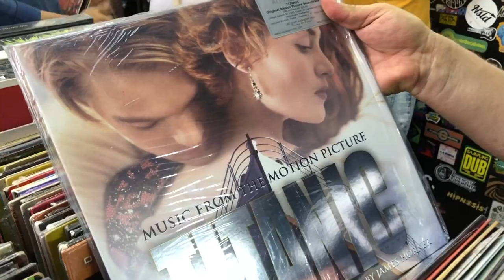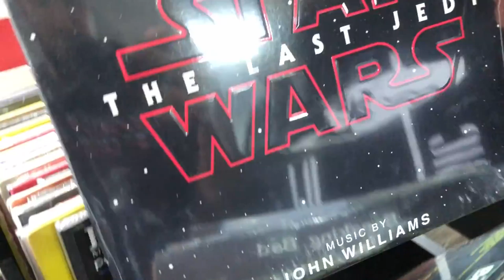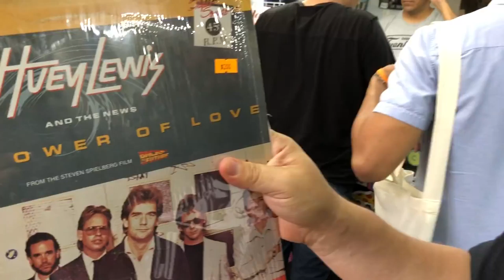En Vinyl #45 Rapido visita Soundtracks ★ juegos juguetes y coleccionables ★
Capsula rapida de en vinyl soundtracks en La Roma Records..